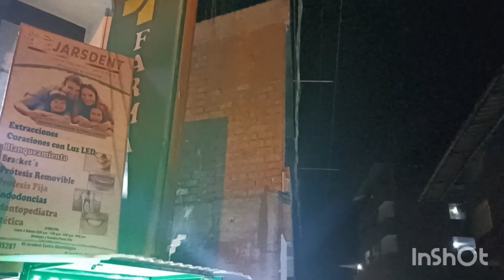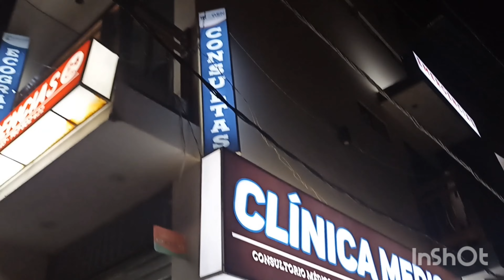Pueblo Minero LLACUABAMBA POR LA NOCHE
Llacuabamba ha sido una joya predilecta del ande de La Libertad que recién en el siglo XXI ha tomado notoriedad por su equipo de fútbol, una inversión de la comuna minera, que busca alzar el trofeo de la Copa Perú este domingo.

Llacuabama -de los vocablos quechuas: Yacu = agua y Bamba = pampa- significa "Pampa de agua" que según refieren los oriundos de este pueblo había una fuente líquida que irrigaba los desaparecidos totorales en los nacimientos del pueblo. Pero, no es solo agua. Su fuente radica en el mineral.  "Llacuabamba, pueblo indígena que se dedica a la producción del Oro", como escribiera el sabio italiano Antonio Raimondi en su monumental obra "El Perú" hace 150 años.